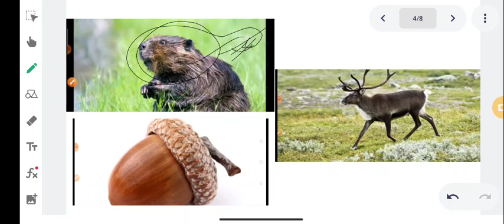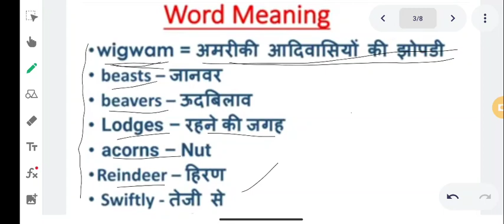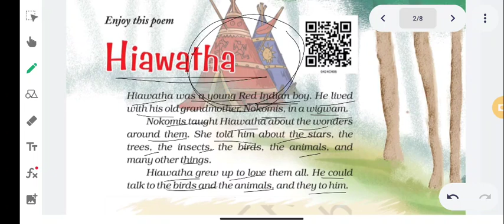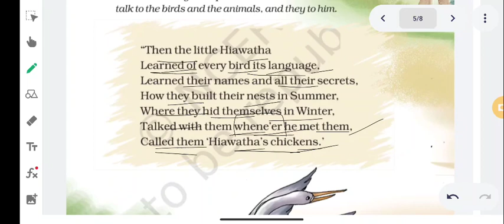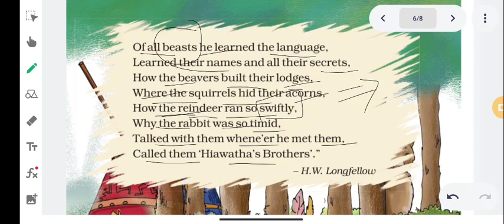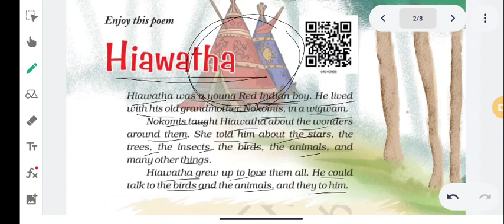Class-4th English, Tutorial- Hiawatha Lecture 1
🗓️ Date- Sat, Jan 22, 2022, Class-4 Eng, Tutorial- Hiawatha Lecture 1 by Aryan Gupta sir/mam

🏫 The President
🏷️ A premier CBSE school
📍 Daniyari | Kushinagar

1- Class-4 Eng, Tutorial- Hiawatha Lecture 1
2- hiawatha class 4 english
3- class 4 english
4- hiawatha poem class 4 english
5- class 4th english marigold
6- hiawatha class 4
7- ncert class 4 english
8- ncert english class 4
9- class 4 hiawatha question answers
10- class 4 hiawatha
11- ncert book english class 4
12- ncert english solution
13- class 4 english hiawatha poem
14- hiawatha poem class 4 in english
15- hiawatha chapter class 4 english